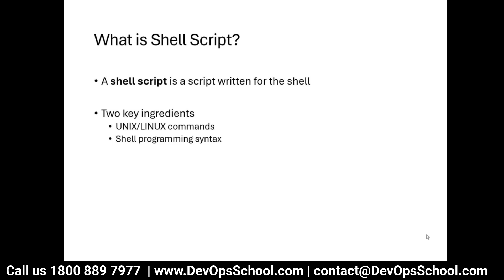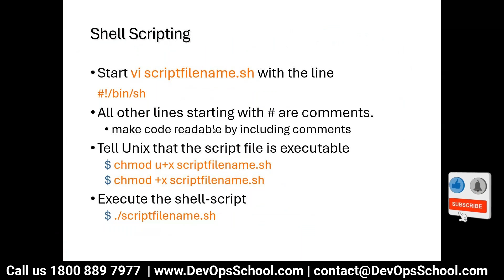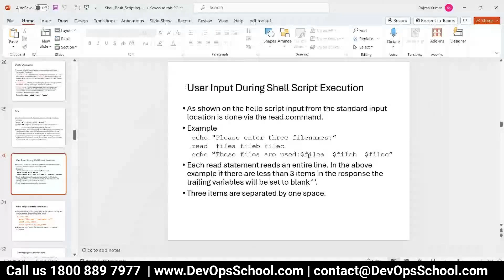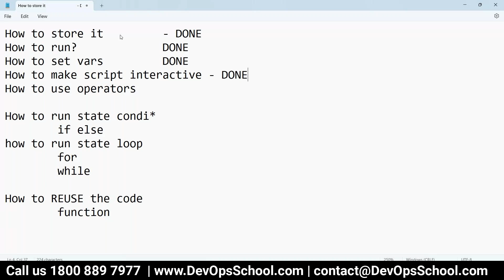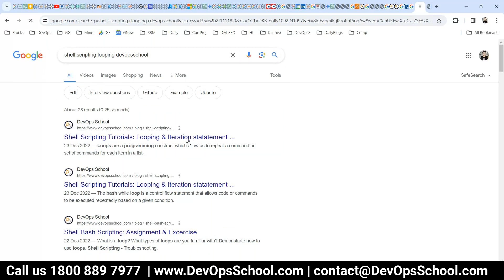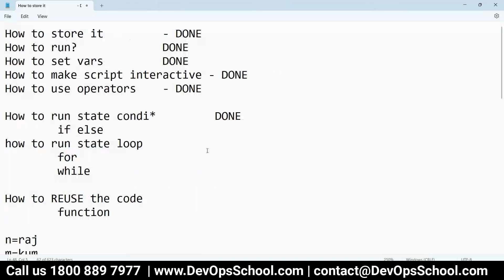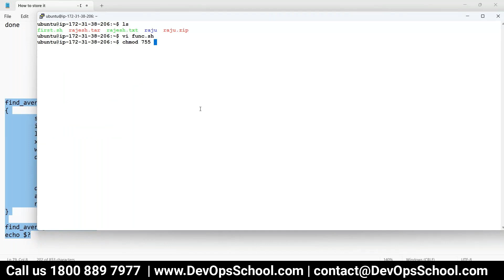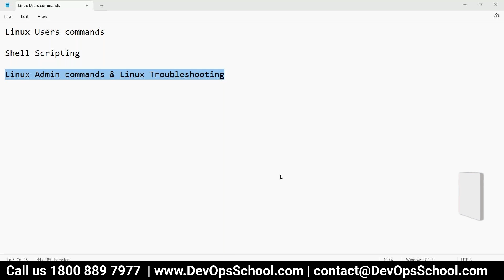Crash Tutorials of Linux with Demo Part-7 - 2024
Agenda
👉 Update system packages using package manager (e.g., apt, yum, dnf)
👉 Configure network settings, including IP address, DNS, and proxy settings
👉 Install and configure firewall (e.g., iptables, firewalld) to secure the system
👉 Create user accounts and set appropriate permissions
👉 Install essential software and tools for development or specific use cases
👉 Set up backups and schedule regular backups of important data
👉 Configure system logging for monitoring and troubleshooting
👉 Set up time synchronization with NTP (Network Time Protocol) for accurate timekeeping
👉 Install and configure a web server (e.g., Apache, Nginx) for hosting websites or applications
👉 Install and configure a database server (e.g., MySQL, PostgreSQL) for data storage
👉 Set up email services (e.g., Postfix, Sendmail) for sending and receiving emails
👉 Install and configure a DNS server (e.g., BIND) for domain name resolution
👉 Implement security measures, such as enabling SELinux, setting up SSH key-based authentication, and disabling unnecessary services
👉 Set up monitoring tools (e.g., Nagios, Zabbix) for system health and performance monitoring
👉 Configure system backups and disaster recovery plans
👉 Install and configure a version control system (e.g., Git) for code management
👉 Set up virtualization (e.g., KVM, Docker) for running virtual machines or containers
👉 Implement security updates and patches regularly to protect against vulnerabilities
👉 Set up user and group permissions for fine-grained access control
👉 Create and implement system documentation for future reference and troubleshooting.

- Private video is only available for 599 Plan.

Top 10 Certifications in the world
1. DevOps Certified Professionals (DCP)

2. Site Reliability Engineering Certified Professionals (SRECP)

3. DevSecOps Certified Professionals (DSOCP)

4. Master in DevOps Engineering (MDE)

5. Kubernetes Certified Administrator & Developer (KCAD)

6. GitOps Certified Professional (GOCP)

7. Master in Observability Engineering (MOE)

8. MLOps Certified